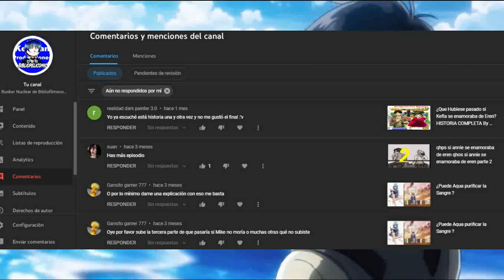¿Que hubiera pasado si Mike no moria por el titan Simio? Historia completa